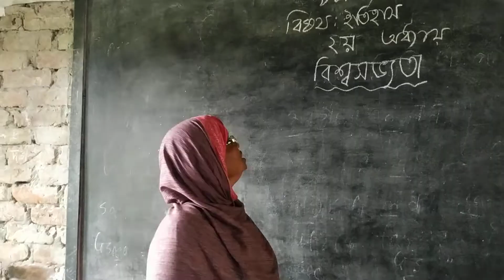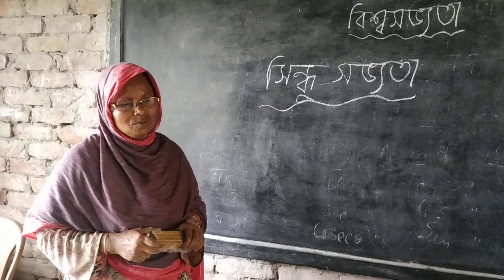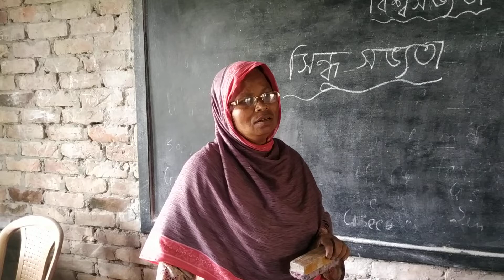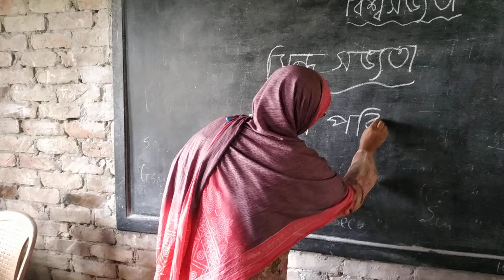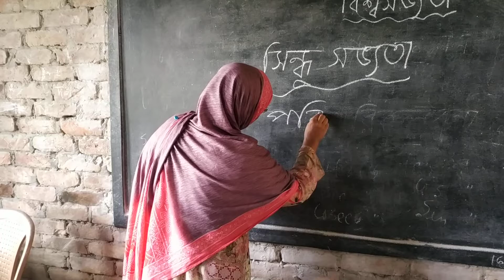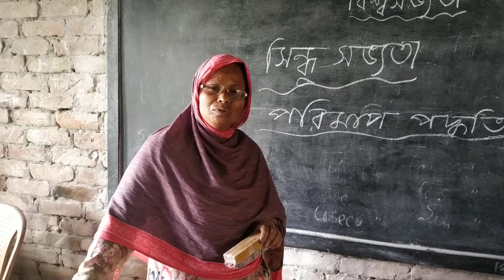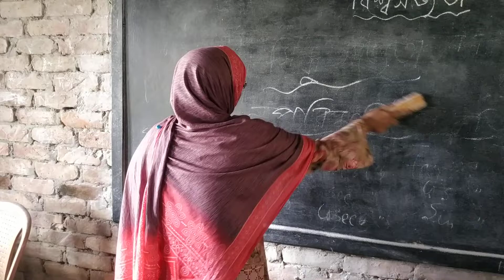১০ম শ্রেণি: বাংলাদেশের ইতিহাস ও বিশ্বসভ্যতা, ৯ম অধ্যায়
ঝরনা খাতুন, সহকারী শিক্ষক (ইতিহাস), মাগুরাঘোনা ইউনিয়ন মাধ্যমিক বালিকা বিদ্যালয়, ডুমুরিয়া, খুলনা